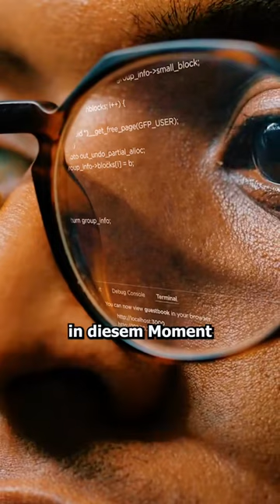Die größte Gefahr heißt Künstliche Intelligenz